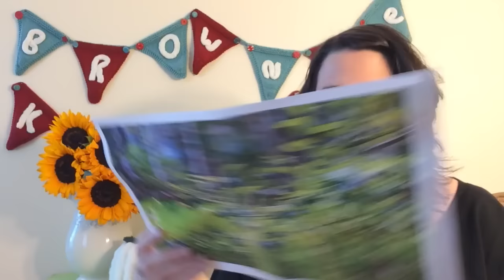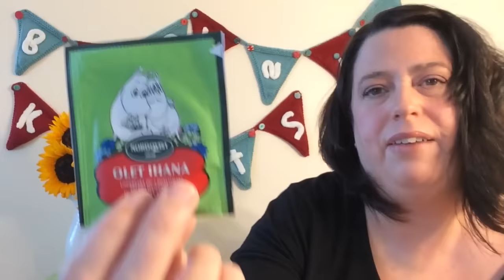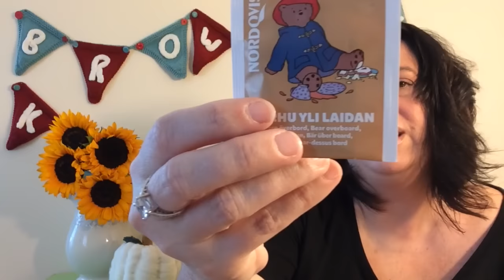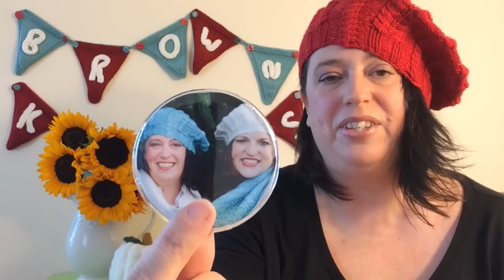Brownie Knits Episode 25: Bags, a New KAL, and a Prize Winner!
Welcome to episode 25 of the BrownieKnits knitting video podcast!!! In this episode I reveal a new project that has been in the works and I am SOOOO excited for you guys to join in!!!

Projects:
A Wee Bit Knitty Socks out of Cascade Heritage 5607
Maisie sweater by Hanna Maciejewska out of Malabrigo Mechita in Teal Feather

Project bags will be up for sale on BrownieKnits.etsy.com!

Announcing the SabrinaKAL!!! Check out the BrownieKnits and A Knitter's Life Ravelry boards for full details and to view links to the Sabrina Beret and Sabrina Cowl. (Both patterns will be available for purchase on 10/1/2015.)

Finally, the winner of the Fall Recipes and Projects Giveaway is announced!!!